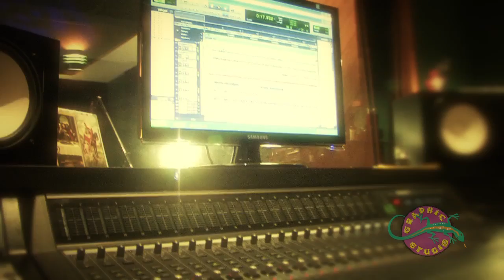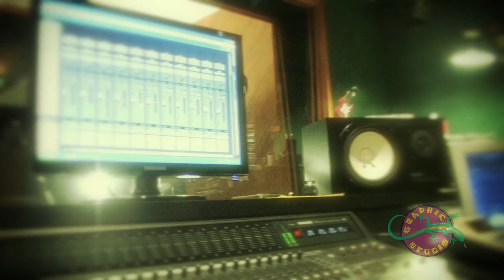Mi Gusto - Roger Velasquez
Mi Gusto

Songwriter: Roger Roland Velasquez - GSM Discos BMI